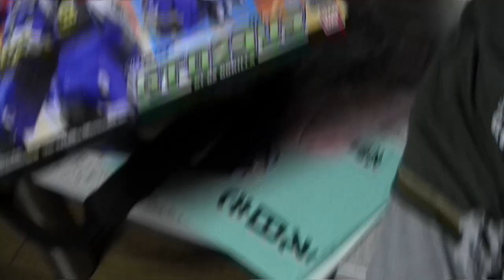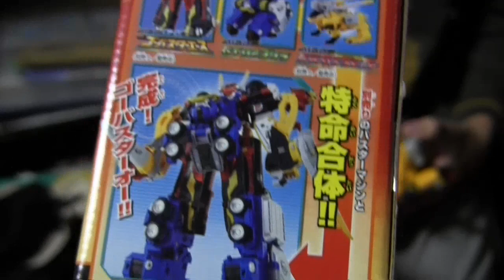衝撃的に安い値段のオモチャを買ってみた 2013.9.28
ソラ君が八王子におもしろい店があるというので、行ってみた。なんとそこはいろんな商品を衝撃的に安い値段で売っているお店でびっくりした。店の名は「ヤマギシ」といい、卸が専門の店だが、小売りもしていて一般客も多いようだ。店内を一回りして、あまりの安さに、ついついオモチャを買ってしまった。買った商品は、バスターマシン ＧＴ－０２ゴリラ＆ＲＨ－０３ラビットセット。ネットでみたら、定価が6600円もした。それが499円で売っていた。（* ヤマギシは保護者同伴でないと買い物できません）